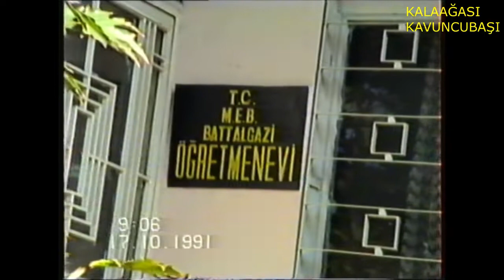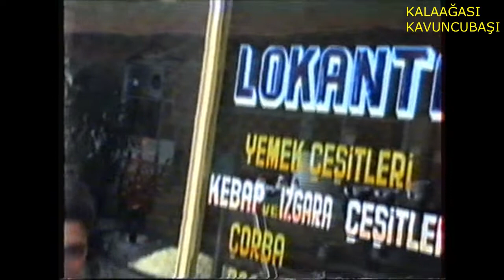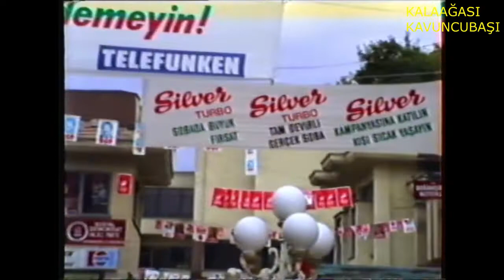DOĞAN ŞEHİR VE ÇEVRESİ, 1991